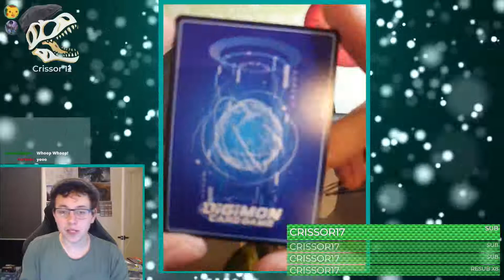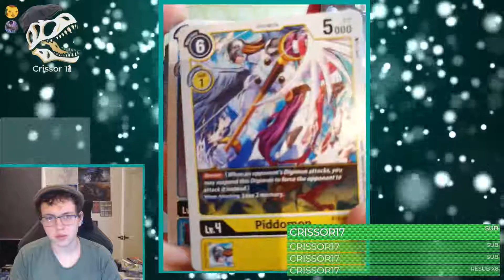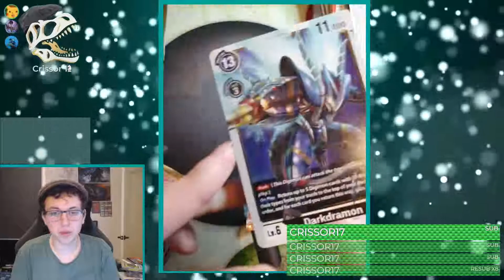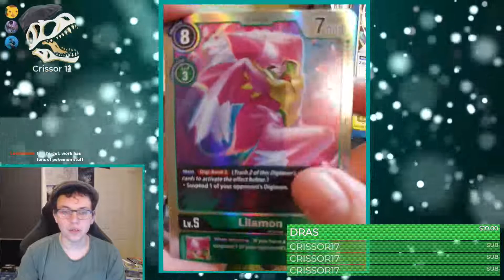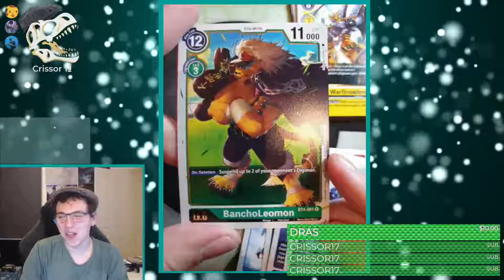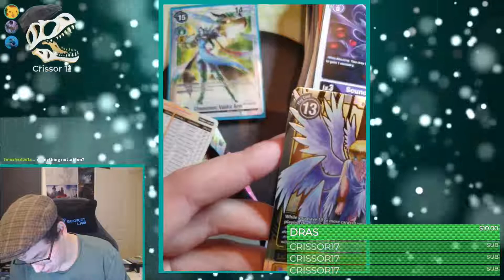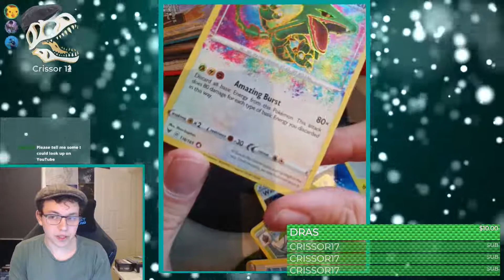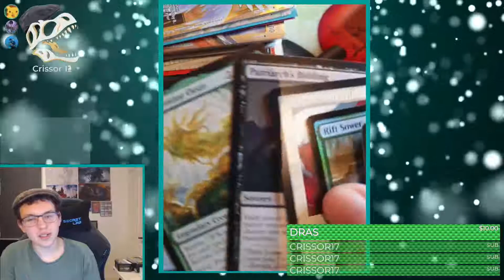Digmon TCG Great Legend Box Opening!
We crack open a box of the newest Digimon tcg set, Great Legend!